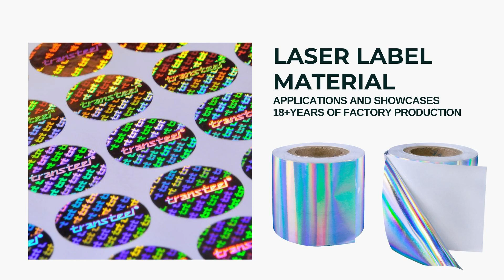Stunning laser label materials: leading innovation in self-adhesive and cosmetic labelling!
Welcome to today's YouTube video where we reveal the breathtaking Laser Label Material, a truly revolutionary technology in label design. If you're looking for superior label quality, appearance and durability, then be sure to keep watching as this material will revolutionise your product labelling.

1. Ink-absorbing laser material

Our laser label material uses ink-absorbing laser technology to provide you with unrivalled print quality. Whether you need high-resolution images or beautiful text, it's easy to achieve, making your labels stand out in the marketplace.

2. Smooth surface, easy peeling

Laser labels have an exceptionally smooth surface, giving your labels a sophisticated and professional look. At the same time, the material is easy to peel off without effort, ensuring that your product labels are convenient to use.

3. Strong Adhesion

These labels have a strong adhesion that ensures that no matter what product or environment you use them on, they will stick firmly and not fall off or get damaged easily. This means that your labels will remain intact throughout transport and storage.

4. The perfect choice for cosmetic labels

This adhesive waterproof laser label material is often used for cosmetic labels as it not only meets the requirements for high quality printing, but also maintains the integrity of the label in wet environments, ensuring that your products are always in the best possible condition for the consumer.

Our laser label material is an unrivalled choice in the field of label design, whether you're in the cosmetics industry or beyond. It will add a unique appeal to your products and increase brand awareness and value.

Welcome to join us and become our partner.
Let's make more profit together.